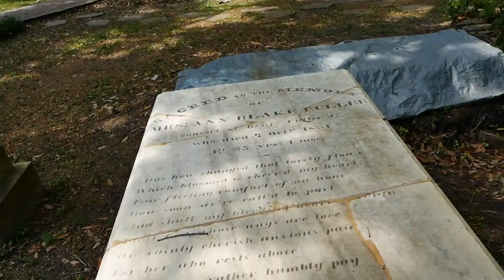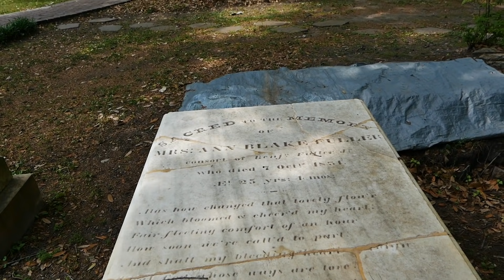Emotional Plantation Tour: Beautiful Gardens Built By Slaves (part 2) van life travel vlog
This was an emotional tour of the slave plantation at Middleton Place Plantation - a plantation was an institution of production. Slaves cared for crops and livestock, built homes and outbuildings, maintained roads and fences, tended gardens and orchards. They grew food for themselves and their families and masters to eat; they made clothing from cotton grown on the land; they cut timber to construct buildings around the property.
But in addition to providing labor on plantations, slaves were also forced to provide emotional labor as well - being subservient at all times with no room for questioning or resistance - which is what makes this place so powerful. Middleton Place has quite a bit of historical information that I believe is powerful and worth visiting to understand the history more and to walk along the same paths as the slaves and their masters on this 65 acre property. As an empath, it was very very very difficult. The gardens and land are beautiful, no doubt, but it was difficult to be there and enjoy it knowing the history of slaves in America.

RESOURCES & LINKS MENTIONED IN THIS VIDEO:
➡️ NatGeo book (look under books)
➡️ La Coess Organic Face Oil (you get a free white jade facial gua sha tool with purchase for using my link)

➡️ Mailing Address:
Story Chasing/Amber Baldwin
143 Rainbow Drive, Box 4300
Livingston, Texas 77399

All My Gear in one location for you to browse:

★ Travel Vlog Season 5, Episode 4: Middleton Place Plantation in Charleston South Carolina